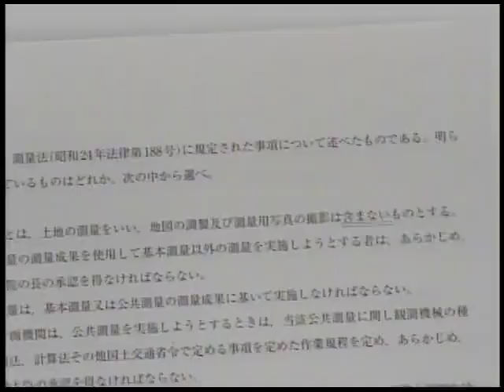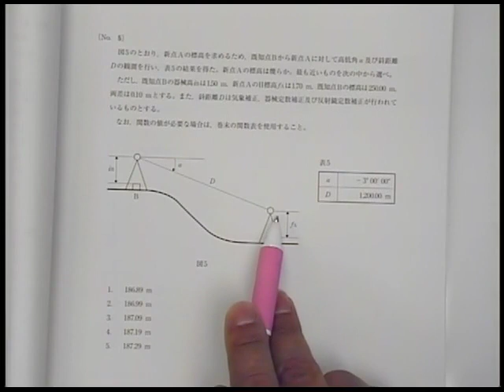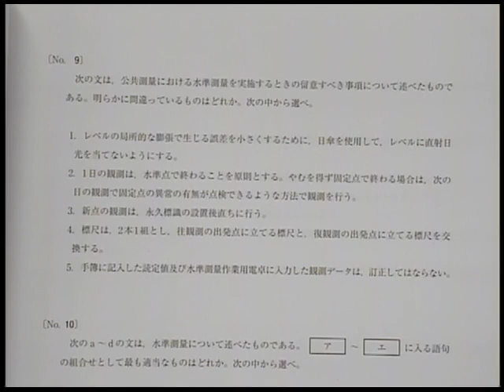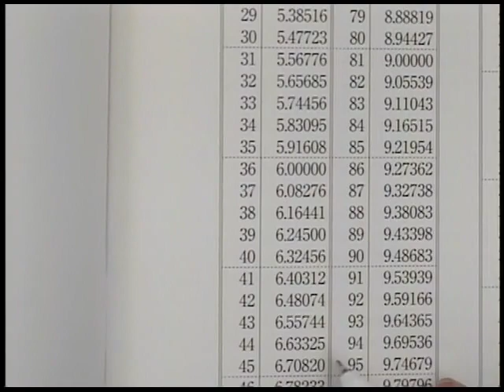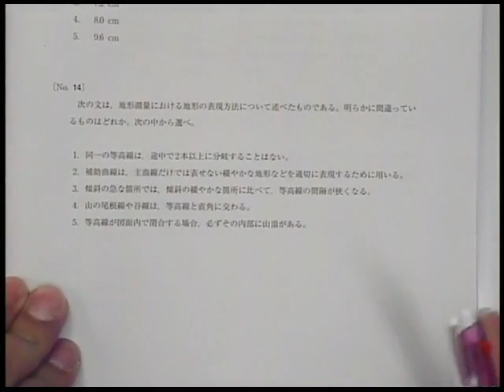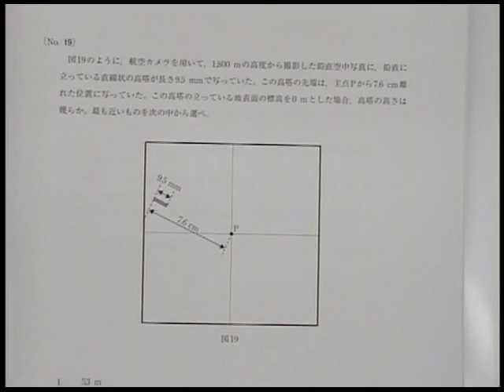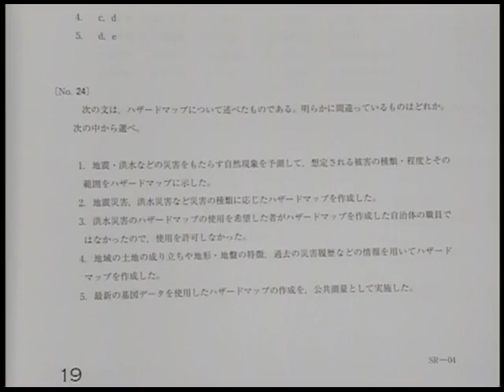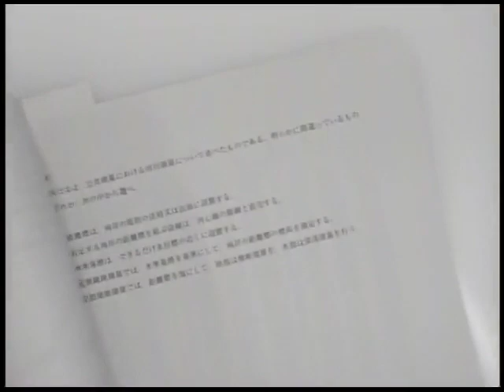【LEC測量士補】平成２８年度本試験 ポイント解説講義